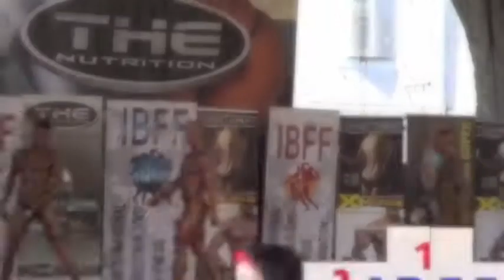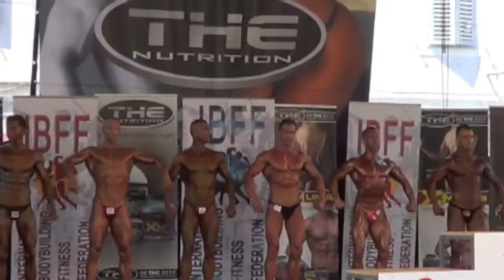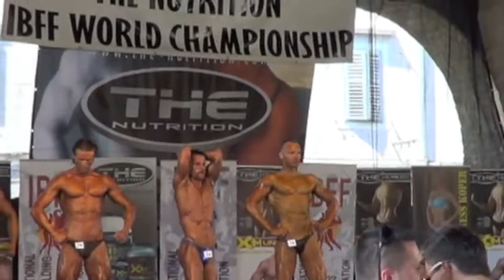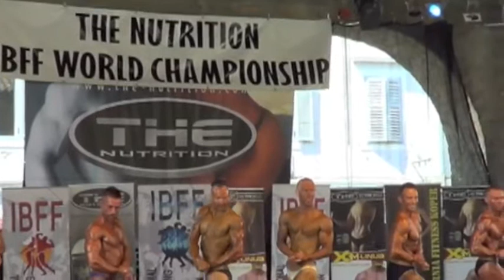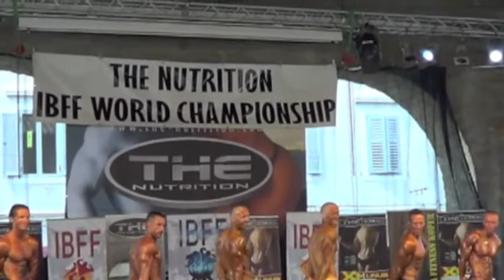IBFF Koper 2013--A part of ABP/Sport & Fit TEAM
Bruno Cadeddu,Forino Giuseppe,Luka Filipič,Marko Kovač)